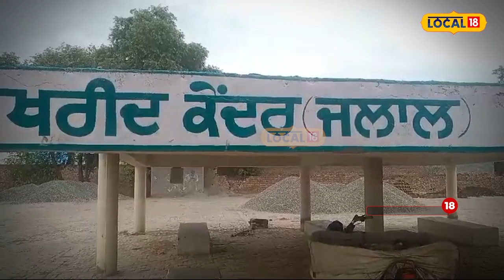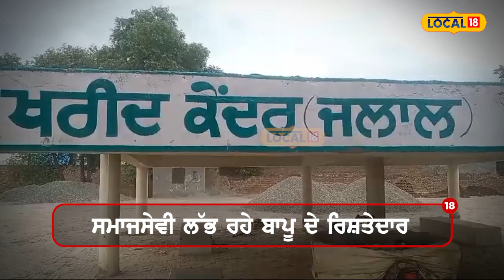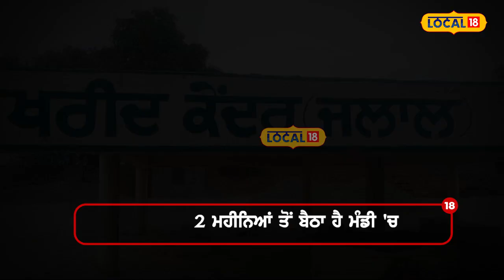Bathinda: 2 ਮਹੀਨਿਆਂ ਤੋਂ ਮੰਡੀ 'ਚ ਬੈਠਾ ਬਜ਼ੁਰਗ, ਨਾ ਕੋਈ ਲੱਭਣ ਆਇਆ ਤੇ ਨਾ ਪੁੱਛਣ